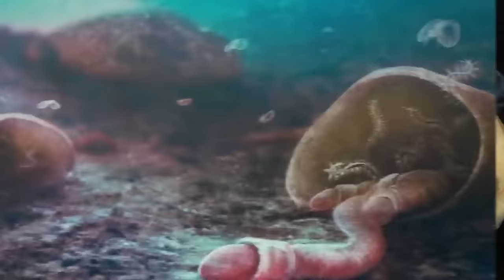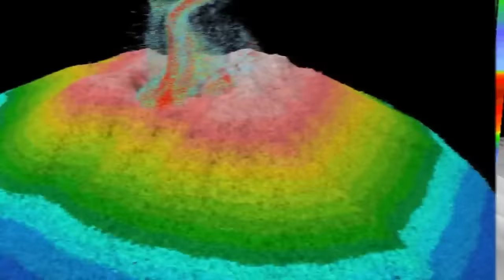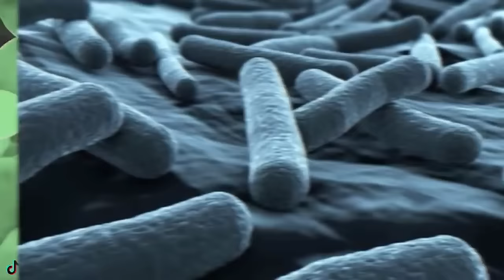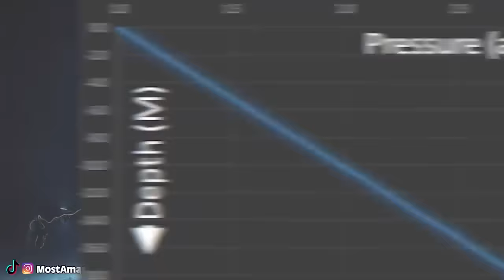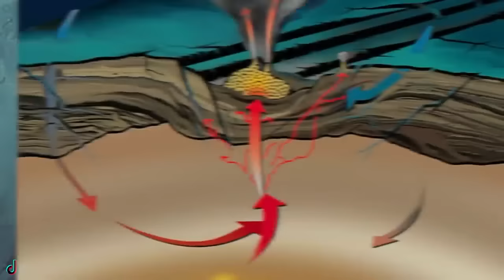What They Found in the Mariana Trench Changes Everything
🌐 Dive into the deepest mysteries of the ocean with "What They Found in the Mariana Trench Changes Everything." This enthralling video takes you on an incredible journey to the most unexplored depths of our planet. The Mariana Trench, known for its profound depth and enigmatic nature, has been a subject of curiosity and extensive research. Discover the groundbreaking findings and extraordinary creatures that reside in this alien-like, underwater world. What secrets does the trench hold, and how do they redefine our understanding of life on Earth? 🐙🌌

🕒 Time Codes:
00:00 - Introduction: Descending into the Mariana Trench
15:20 - Unbelievable Life Forms Discovered
22:45 - New Species in the Deepest Ocean
30:10 - Unique Geological Features Uncovered
37:35 - The Impact of Human Activities at Great Depths
45:00 - The Future of Deep-Sea Exploration